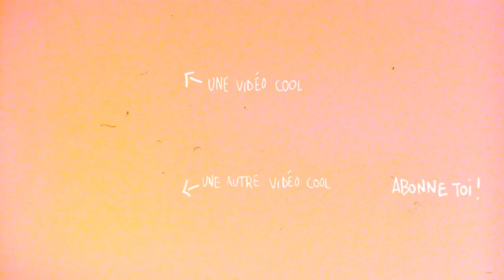Les conseils que j’aurais aimé recevoir quand j’ai commencé la photographie (feat. Tom Tarbouriech)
J’ai débuté la photo y’a quelques années et c’est vrai qu’au début j’avais aucune notion et surtout j’avais pas grand monde autour de moi qui s’intéressait à la photographie. J’ai donc dû apprendre pas mal de choses par moi même en faisant mes propres erreurs.

C’était cool mais c’est vrai que j’aurais bien aimé avoir deux trois conseils. Aujourd’hui avec Tom Tarbouriech on va essayer de te donner ces conseils là avec notre humble expérience.

J’espère que ça pourra t’aider si tu débutes et si jamais t’as d’autres questions hésite pas à m’envoyer un message je me ferai un plaisir de te répondre !

🎥 Montage : C moi
🎧 Mixage audio : Velours (Merci encore)